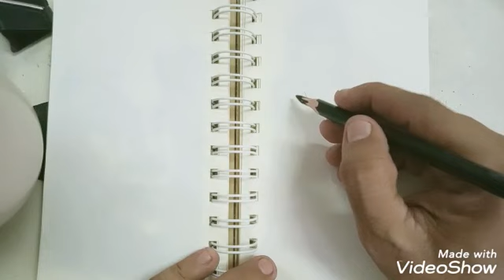Tutorial menggambar wajah Oriental | drawing Oriental face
Hallo kawan..terus menggambar..
Kali ini says akan menunjukkan tutorial cara menggambar wajah cantik Oriental..yuk menggambar bersama..